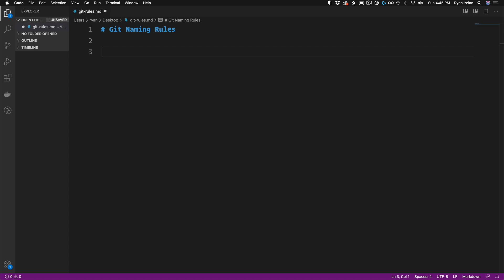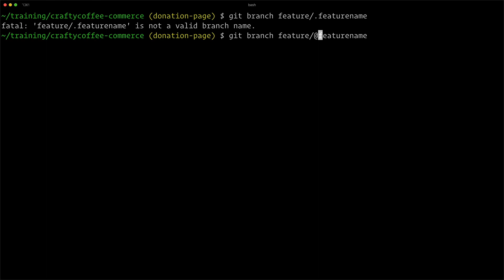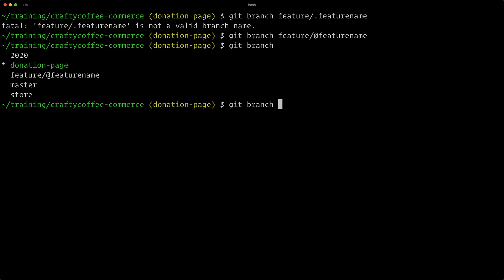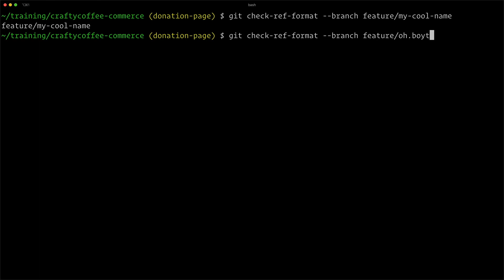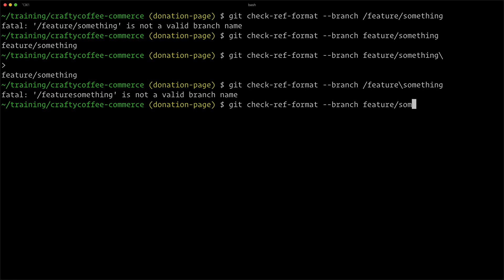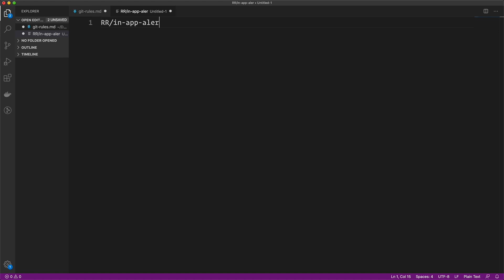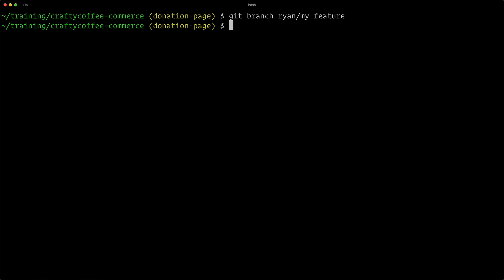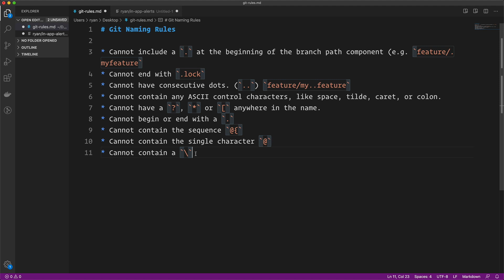Git Branch Naming Rules and Conventions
In Git we have a fair amount of freedom in how we name our branches. But there are some conventions and, most importantly, rules.